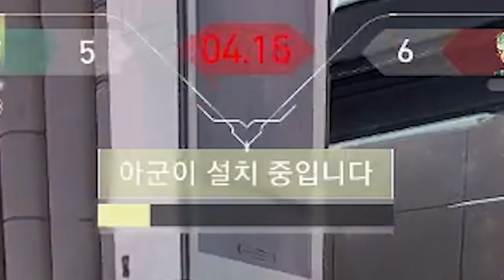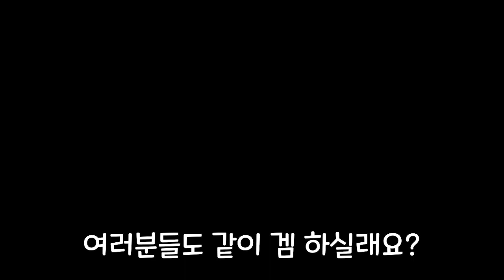영어가 난무하는 한국서버 [발로란트] [valorant]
젼드 젼드 이즈더 레젼드

신작s, 고전명작,인디, vr 등등 종합게임 방송 유튜버 농약엑기스입니다!